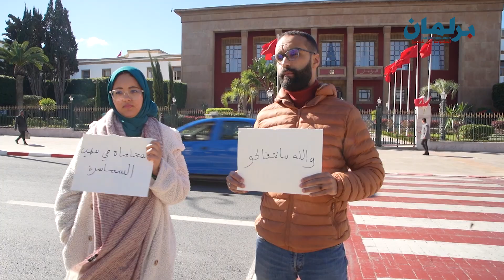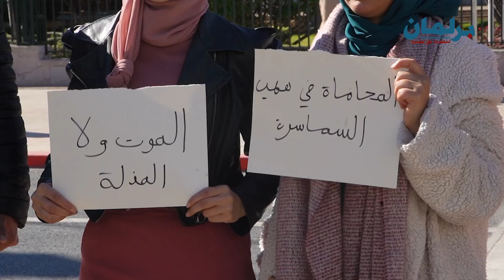في وقفة صامتة.. ضحايا امتحان المحاماة يردون على خرجة وهبي الأخيرة ويؤكدون "والله مانتفاكو معاك"